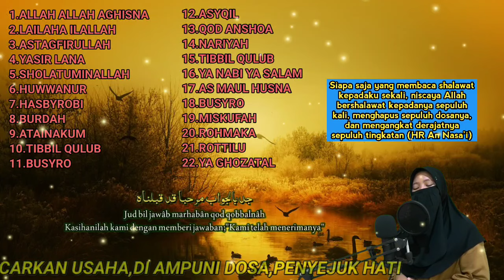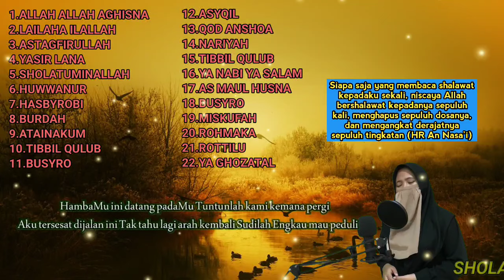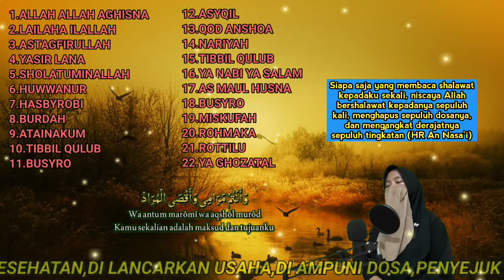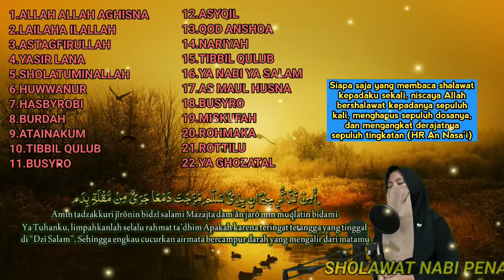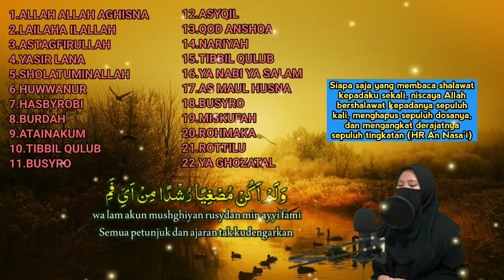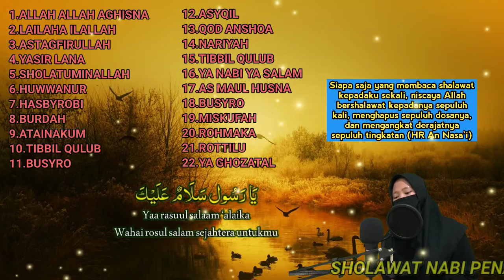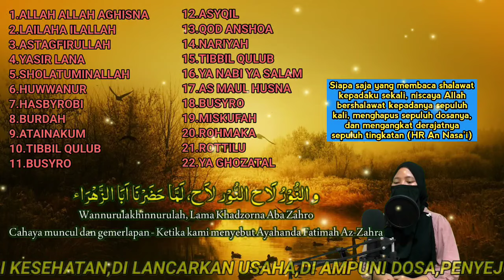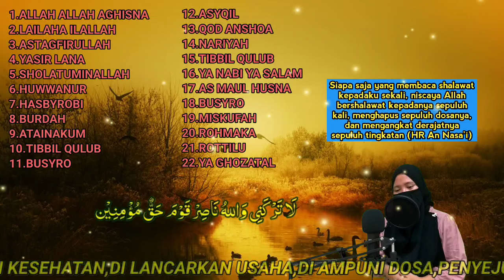SHOLAWAT NABI JAMINAN SURGA DUNIA SUKSES,SHOLAWAT PENENANG HATI DAN PIKIRAN, SHOLAWAT PENARIK REZEKI